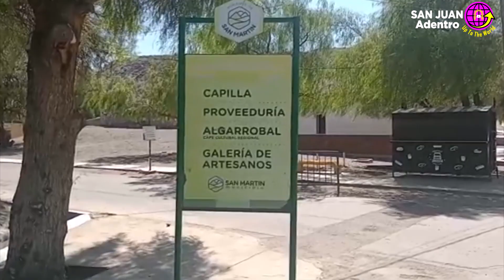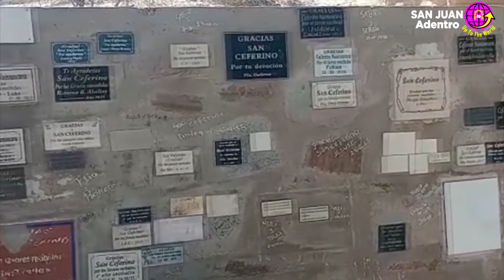Complejo Turístico y Religioso Ceferino Namuncura.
Ubicado en Villa Dominguito, San Martín, San Juan Argentina.